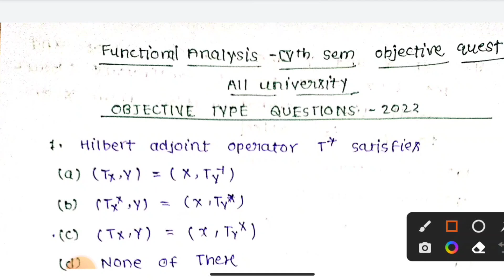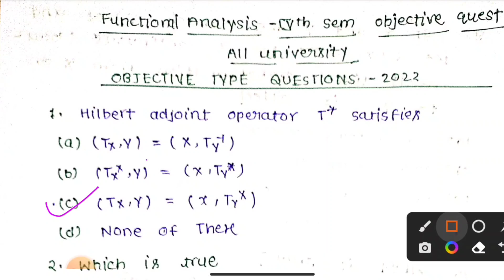Functional analysis objective question || Msc 4th semester